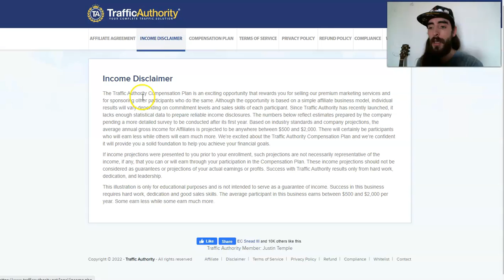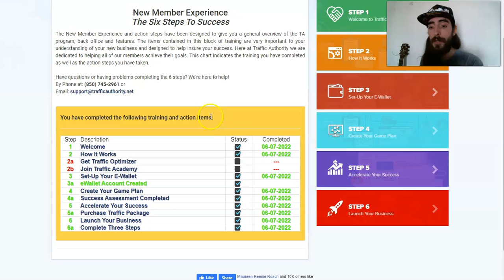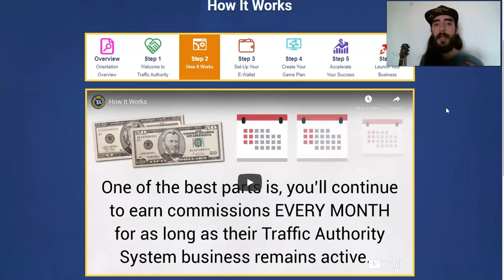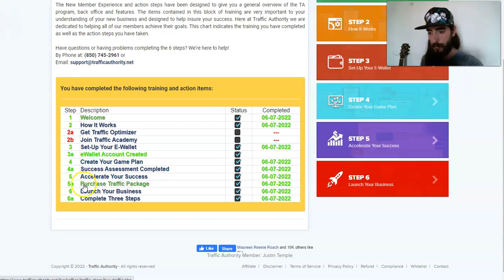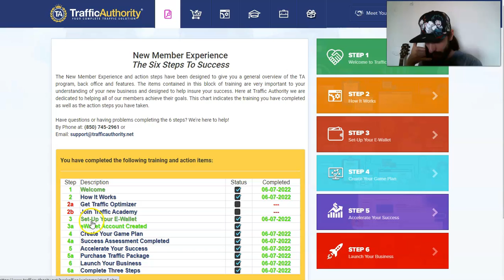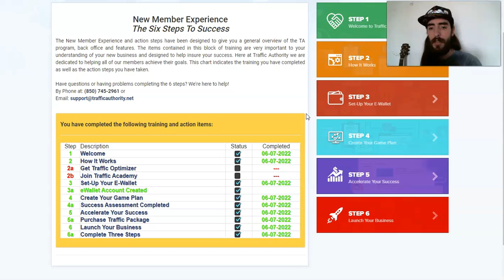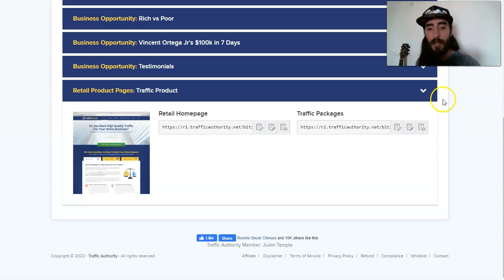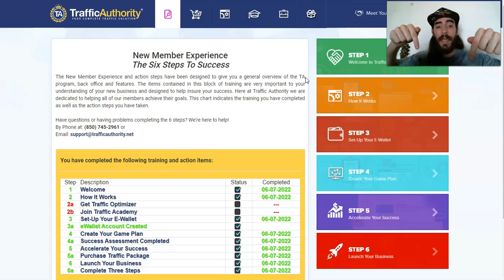Traffic Authority Affiliate | Six Steps to Success with Traffic Authority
0:01 Traffic Authority Affiliate

The New Member Experience and action steps have been designed to give you a general overview of the TA program, back office and features. The items contained in this block of training are very important to your understanding of your new business and designed to help insure your success. Here at Traffic Authority we are dedicated to helping all of our members achieve their goals. This chart indicates the training you have completed as well as the action steps you have taken.

0:10 Traffic Authority Income Disclosure

Please understand that it takes hard work and skill to build an online business and this in not a get rich quick program.

2:09 Six Steps to Success with Traffic Authority

5:07 Traffic Authority New Member Walkthrough

Traffic Authority Team Temple Bonuses

Personal Access/Coaching ($997 Value)

Wish you had a sponsor and mentor to actually help you overcome the obstacle's you might encounter? Great news! You will get my personal email and phone number the moment you get started and be able to ask me anything you want... forever! Save my number and keep me your "dirty little marketing secret" for success.

New Member Fast Start Guide ($297 Value)

When you decide to get started on my traffic team you will get a step by step fast start guide, so you know exactly what to do, and how to do it. After you complete this fast start training, you will have your high ticket funnel set up and ready to be sent traffic.

Done for You Personalized Capture Page ($297 Value)

I will build you a high converting capture page that brands you and your business properly. If your capture page does not perform like we both want, I will redo the title and page until it is converting at 30% or higher.

Bridge Page Template ($297 Value)

My Funnel Builder ($97 Value)

My Personal Email Autoresponder Series Copy & Paste ($297 Value)

How to Make 6-Figures With Affiliate Marketing ($67 Value)

Recruiting Script ($497 Value)

YouTube Domination Course ($997 Value)

The Traffic Authority Compensation Plan is an exciting opportunity that rewards you for selling our premium marketing services and for sponsoring other participants who do the same. Although the opportunity is based on a simple affiliate business model, individual results will vary depending on commitment levels and sales skills of each participant. Since Traffic Authority has recently launched, it lacks enough statistical data to prepare reliable income disclosures. The numbers below reflect estimates prepared by the company pending a more detailed survey to be conducted after its first year. Based on industry standards and company projections, the average annual gross income for Affiliates is projected to be anywhere between $500 and $2,000. There will certainly be participants who will earn less while others will earn much more. We’re excited about the Traffic Authority Compensation Plan and we’re confident it will provide you a solid foundation to help you achieve your financial goals.

Success in this business requires hard work, dedication and good sales skills. The average participant in this business earns between $500 and $2,000 per year. Some earn less while some earn much more.